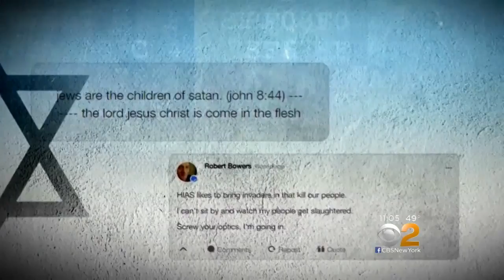Prosecutors To Seek Death Penalty In Pittsburgh Massacre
CBS2's Jessica Layton has the latest on the investigation into Robert Bowers' mass shooting at a Pittsburgh synagogue.